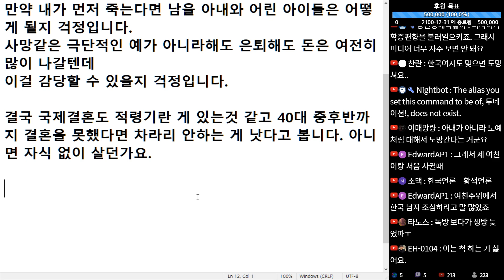(※시청자질문) 국제결혼 생각하는 나이가 40대라면 그건 좀 아니라고 봅니다. 40대 중후반 되었다면 국제 결혼도 포기하는 게 낫습니다. 어떻게 보세요?